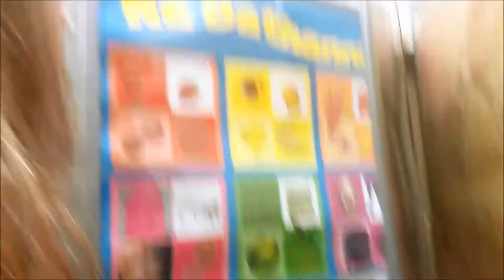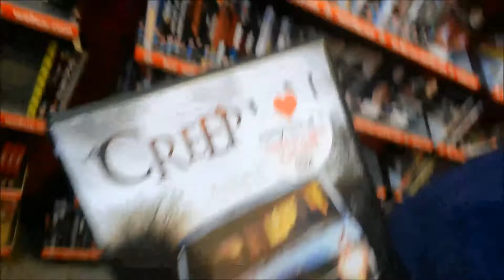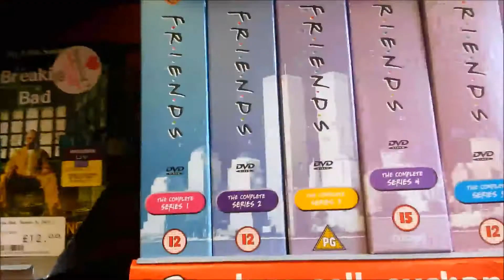Summer Vlogging ~ Socialising, Shipping and Swag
Hanging out with some friends! Just doing some shopping and sitting and nothing is more fun than being around groups of twelve year olds and hardly seeing anyone your age around...

Encourage my friends to be in future vlogs!